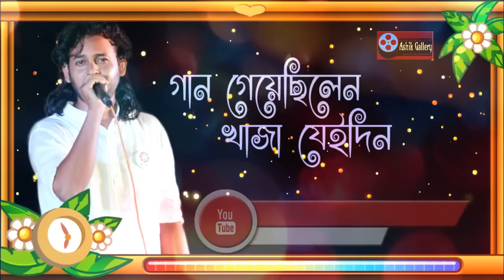Gan Geyesilen Khaja Jeidin I Akashta Kapsilo Ken I Ashik I Shah Alam Sarkar I Bangla Folk Song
Song: Gan Geyesilen Khaja Jeidin
Voice: Ashik
Lyric: Shah Alam Sorkar
Tune: Shah Alam Sorkar

POPULAR  SONG  LINK:-

MY  SOLO  ALBUM  LINKS:-